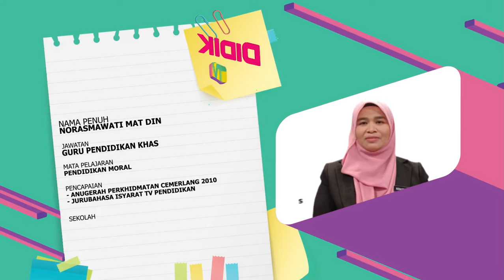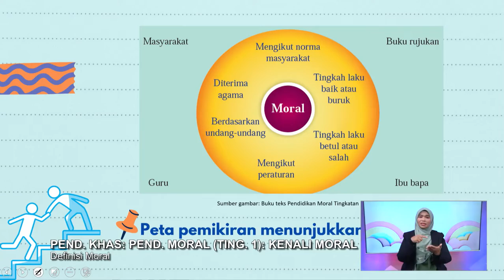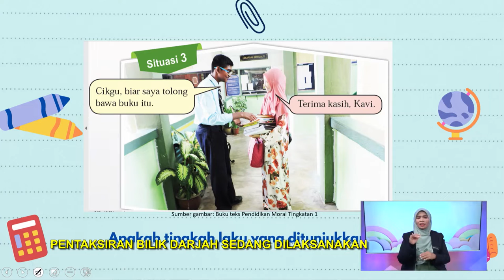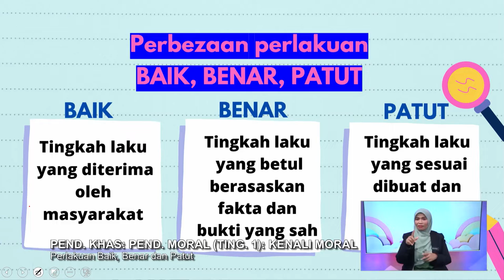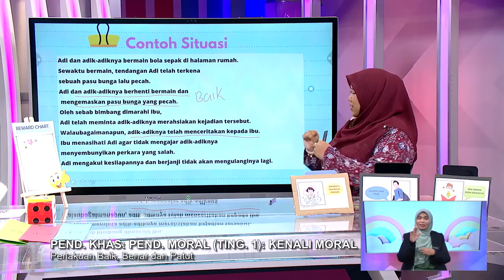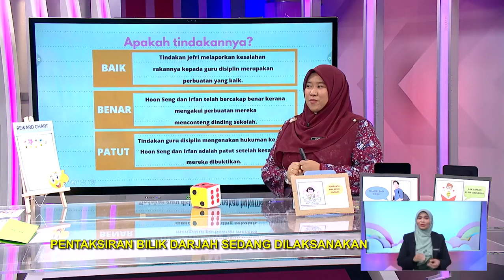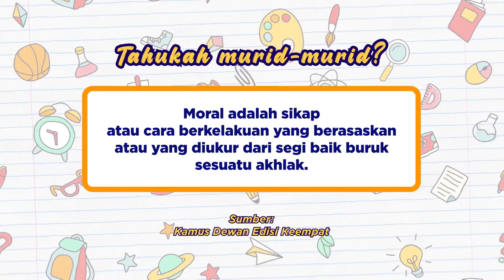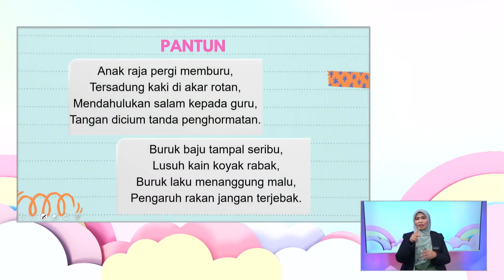DidikTV Menengah Rendah 2022 Ep 34